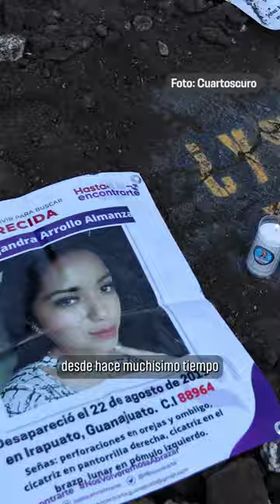La importancia de datos y un banco nacional forense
🗣️ Es habitual que las tareas de búsqueda recaigan en las familias de las personas desaparecidas, aunque por ley corresponde al Estado encontrarlas.

⚡️ Por ello es urge una política que garantice el acceso a la información y registros básicos para entender y enfrentar la crisis de violaciones graves a derechos humanos y en particular la relacionada con personas desaparecidas.